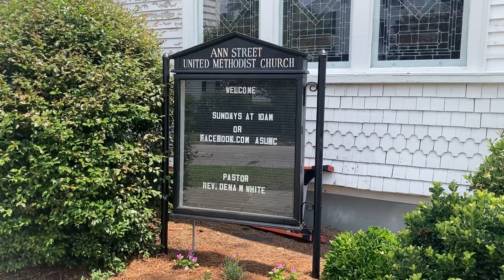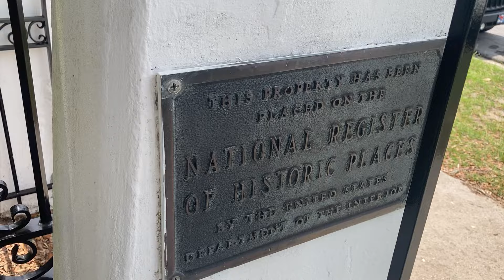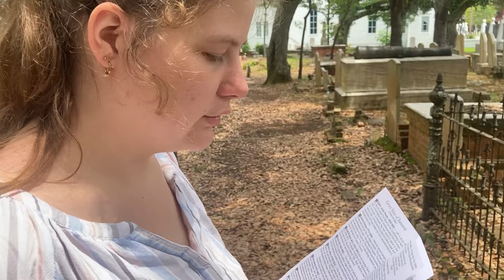Beaufort, North Carolina